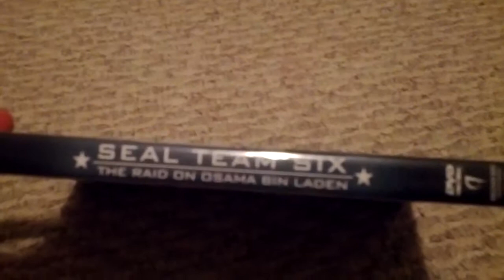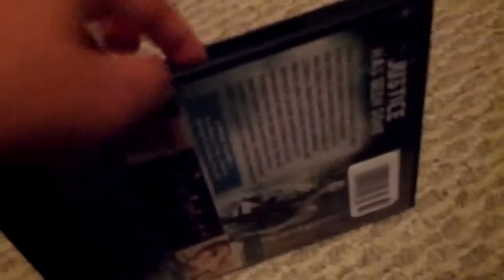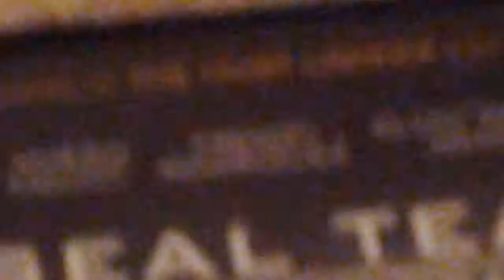Unboxing:seal team six ( 9/11 edition )